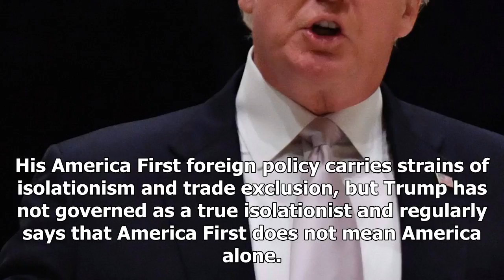BREAKING: Trump says ' I'm not a racist ' and refuse to comment ' Oscar '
PALM BEACH, Fla. — President Trump said Sunday that he is “not a racist” and denied that he had used the term “shithole countries” to describe Haiti and some African nations. “No, Im not a racist,” he...